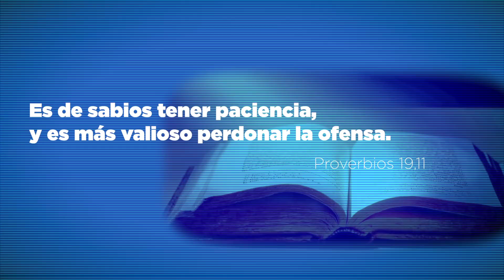¿Te lastiman y te desesperan los errores de tu cónyuge?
Es muy fácil que con los defectos de los demás nos molestemos, perdamos la paciencia y reaccionemos violentamente por lo que no nos gusta o no toleramos.
Si los errores de tu cónyuge te irritan y te lastiman, sé comprensivo, ámalo, perdónalo y ayúdale a cambiar.

P. Jose Luis González Santoscoy